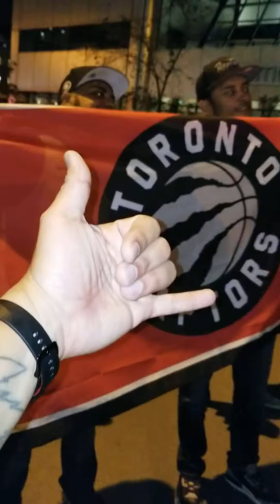TORONTO RAPTORS CHAMPION FINALS 2019